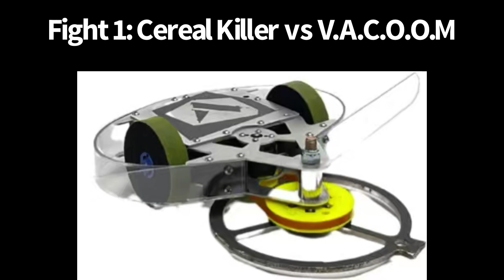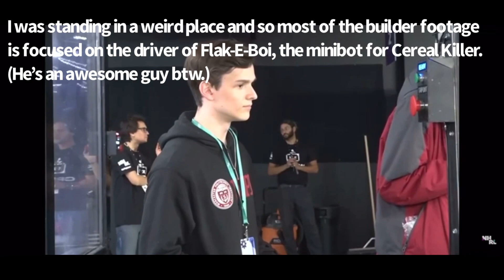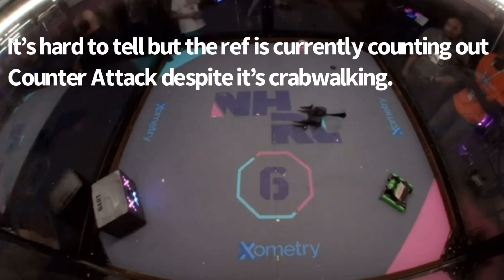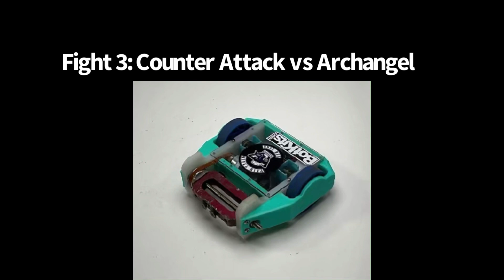Is a Cereal Box combat robot a good idea? (Norwalk Havoc November 2022 Event Report).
Event Report for Cereal Killer and Counter Attack at Norwalk Havoc November 2022

Time Stamps:

Cereal Killer vs V.A.C.O.O.M: 0:30

Counter Attack vs Pinvictus: 3:40

Counter Attack vs Archangel: 8:50

Cereal Killer vs Chubby Unicorn: 15:30

Interview 1: 21:27

Cereal Killer vs First Drink of the Day: 23:51

Interview 2: 27:52

3lb rumble: 30:45

Conclusion: 34:50